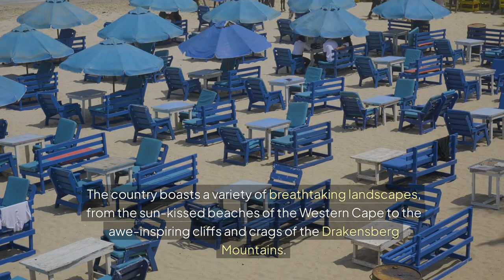Discover South Africa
Donna Magazine